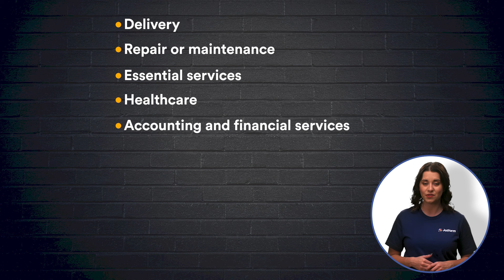Survey vs Questionnaire: Which One Should You Use for Your Next Project?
What’s the difference between a survey and a questionnaire? Join us as we discuss the similarities and differences between these two data collection methods and help you find the right fit for your needs.
LINKS & RESOURCES
👋 ABOUT JOTFORM
Hi, we're Jotform, a full-featured online forms platform that makes it easy to create robust forms and collect important data. Check us out
00:00 Introduction
00:35 Survey vs questionnaire
01:13 Delivery
01:35 Repair or maintenance services
02:03 Essential services
02:45 Healthcare
03:18 Accounting and financial services
03:43 Baby products and services
04:15 Cleaning services
04:41 Property management
04:57 Death and funeral provisions
05:12 Security services
05:54 Recap
06:21 Subscribe to Jotform